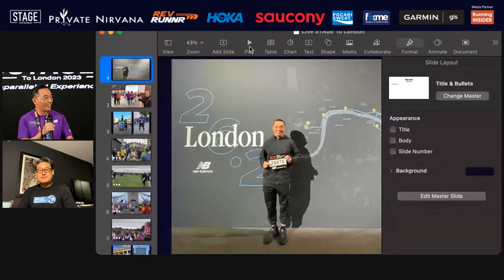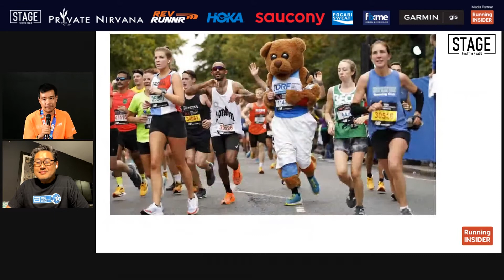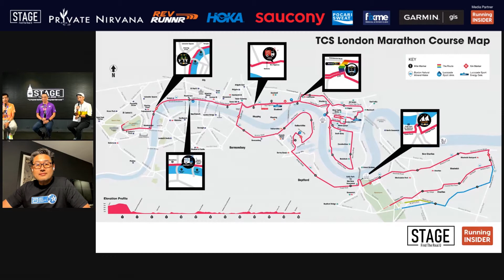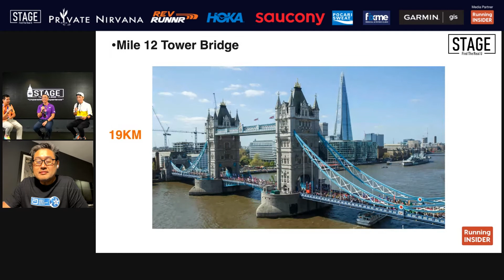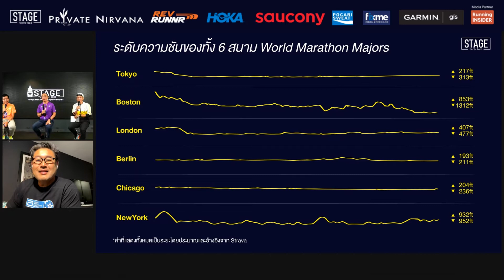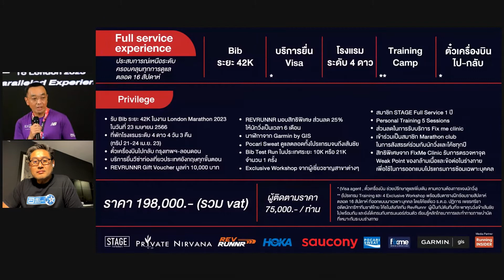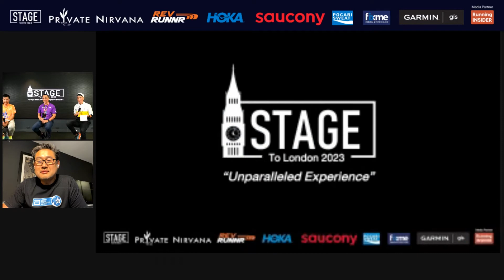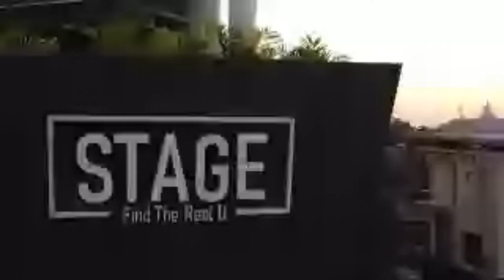🔴[LIVE] ‘STAGE Talk to London Marathon’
พร้อมแล้ว! ที่จะพาคุณไปวิ่ง ‘London Marathon 2023“ สนามที่ขึ้นชื่อเรื่องการ ‘แย่งชิงบิบ’ สูงเป็นอันดับ 2 รองจากสนาม Boston Marathon พบรายละเอียดโปรแกรมก่อนใคร

STAGE Find The Real U
Location: เลียบทางด่วนรามอินทรา ซ.โยธินพัฒนา 11